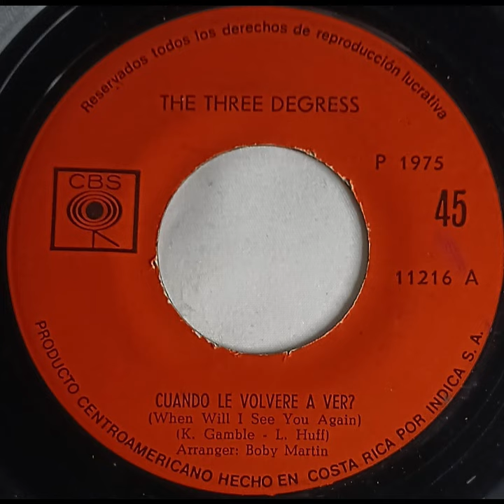The Three Degrees WHEN WILL I SEE YOU AGAIN record quality demonstration